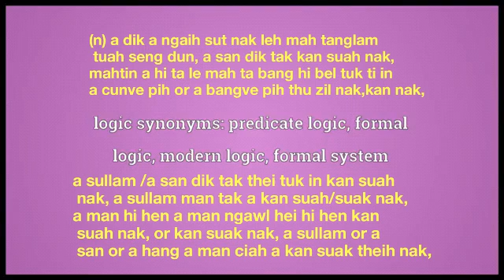logic meaning in English Ngawn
logic = (n) a dik a ngaih sut nak leh mah tanglam tuah seng dun, a san dik tak kan suah nak, mahtin a hi ta le mah ta bang hi bel tuk ti in a cunve pih or a bangve pih thu zil nak,kan nak,a sullam /a san dik tak thei tuk in kan suah
 nak, a sullam man tak a kan suah/suak nak,
a man hi hen a man ngawl hei hi hen kan suah nak, or kan suak nak, a sullam or a san or a hang a man ciah a kan suak theih nak,